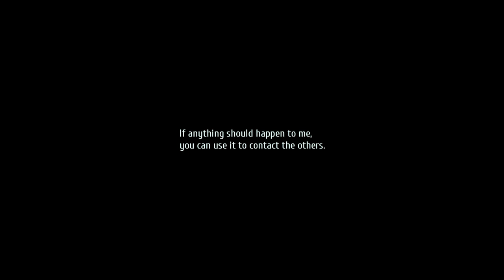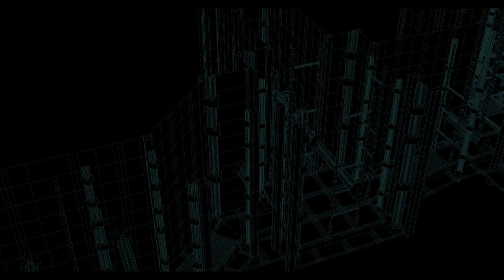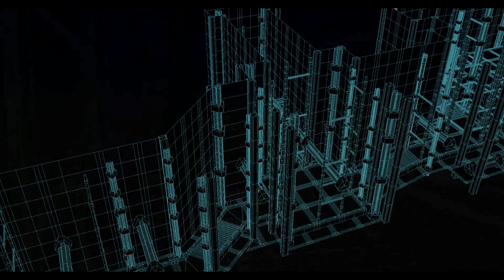The Legend of Heroes Trails of Cold Steel IV Prologue Ep 00 02 (PC)